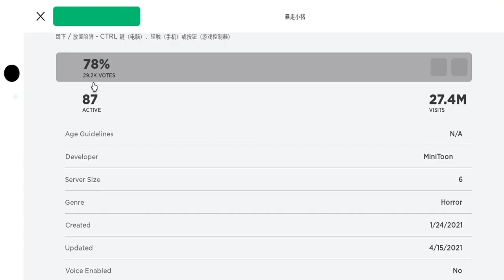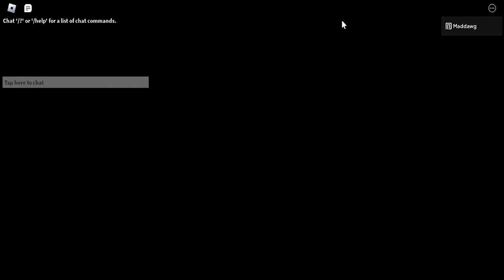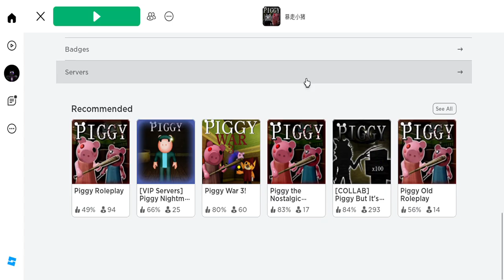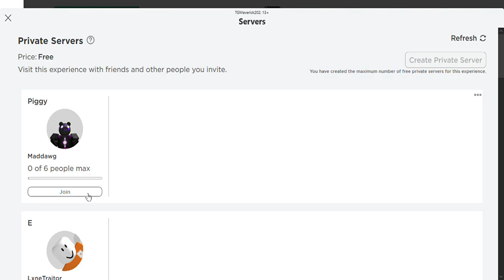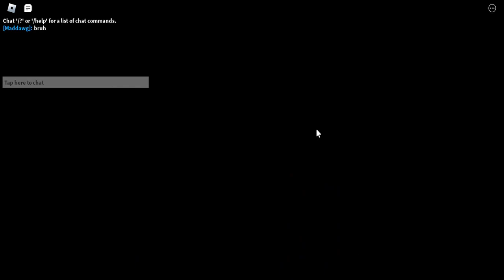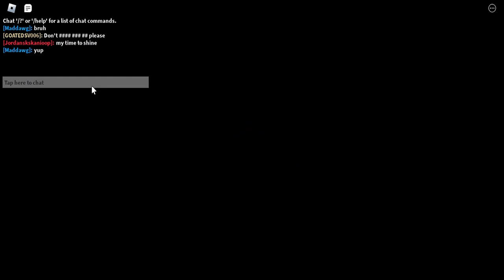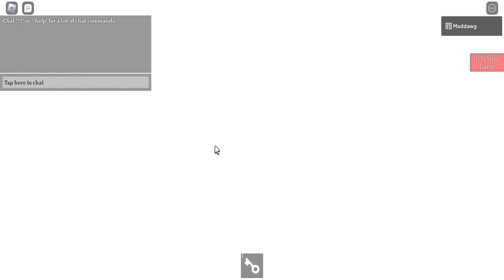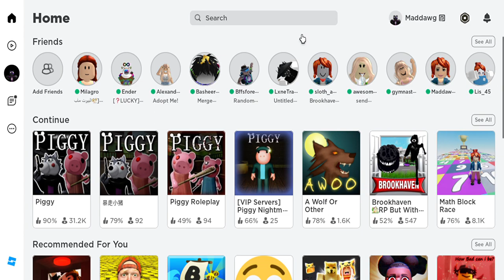Old Piggy To New Piggy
@Minitoon He has a piggy popular game and its gonna be the old version to the new version for todays video.